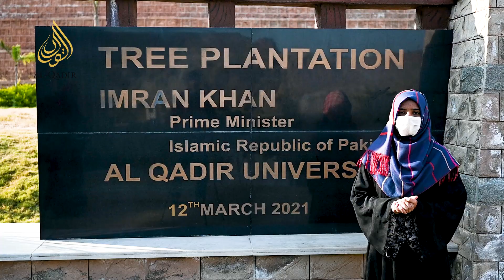Student of Al-Qadir University Project Trust 𝐀𝐥𝐢𝐧𝐚 𝐊𝐡𝐚𝐧𝐳𝐚𝐝𝐢 from the Islamic Studies Program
AQUPT's unique vision of offering higher education that blends modern global practices with Islamic roots, inspired me to take admission at this institution.”

Listen to our student, 𝐀𝐥𝐢𝐧𝐚 𝐊𝐡𝐚𝐧𝐳𝐚𝐝𝐢 from the 𝐈𝐬𝐥𝐚𝐦𝐢𝐜 𝐒𝐭𝐮𝐝𝐢𝐞𝐬 𝐏𝐫𝐨𝐠𝐫𝐚𝐦, share her experience of how the ideology of AQUPT resonated with hers. She also expresses her gratitude to our esteemed 𝐂𝐡𝐚𝐢𝐫𝐦𝐚𝐧, 𝐀𝐥-𝐐𝐚𝐝𝐢𝐫 𝐔𝐧𝐢𝐯𝐞𝐫𝐬𝐢𝐭𝐲 𝐏𝐫𝐨𝐣𝐞𝐜𝐭 𝐓𝐫𝐮𝐬𝐭, 𝐌𝐫. 𝐈𝐦𝐫𝐚𝐧 𝐊𝐡𝐚𝐧, for his visionary dedication in establishing this institution that fosters academic excellence and Islamic values.

AQUPT LearnLeadThrive GatewayToSpirituality HigherEducationForAll BelieveInYourself ThankYouAQUPT AQUPT's unique vision of offering higher education that blends modern global practices with Islamic roots, inspired me to take admission at this institution.”